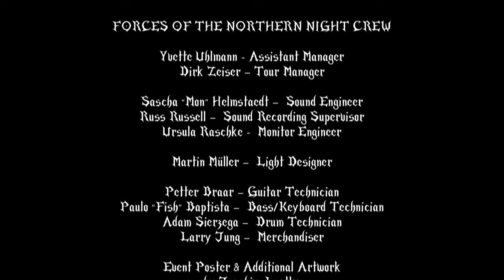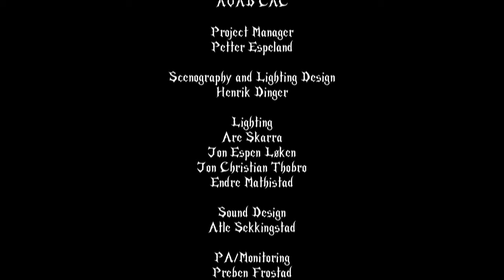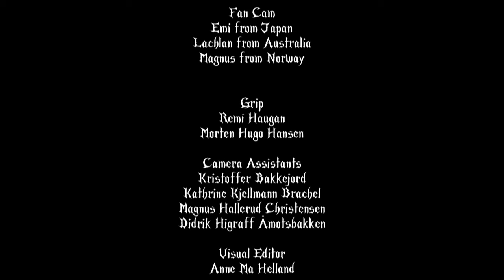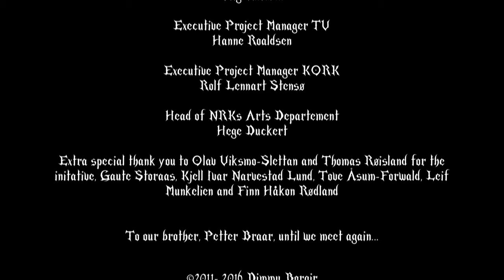Dimmu Borgir - Forces Of The Northern Night Live in Oslo Spektrum 2011